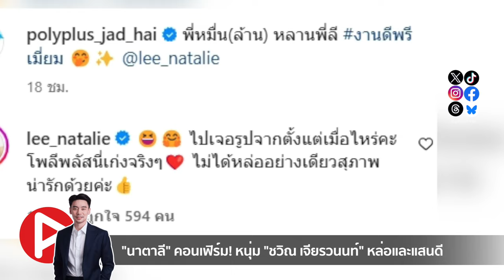ห้องข่าวพีนิวส์ | "นาตาลี" คอนเฟิร์ม! "วิล-ชวิณ เจียรวนนท์" หล่อและแสนดี